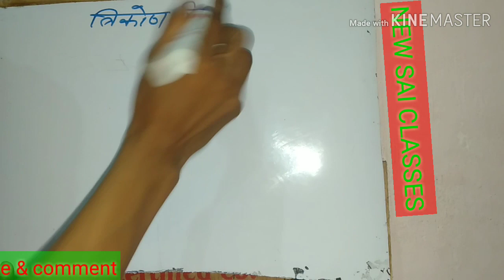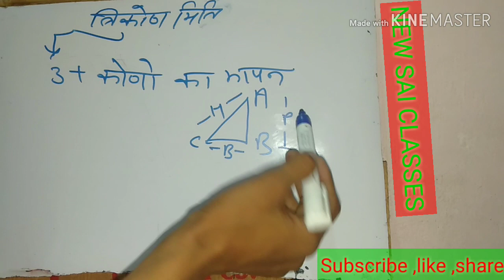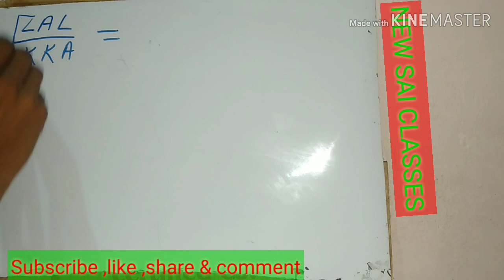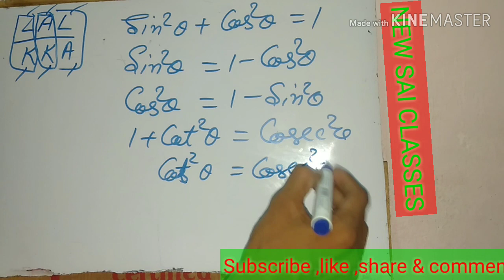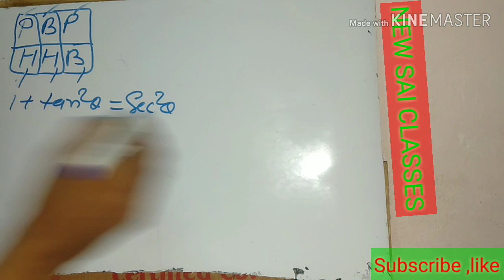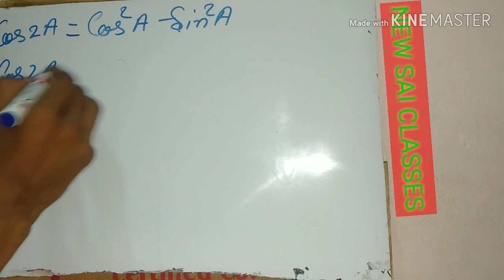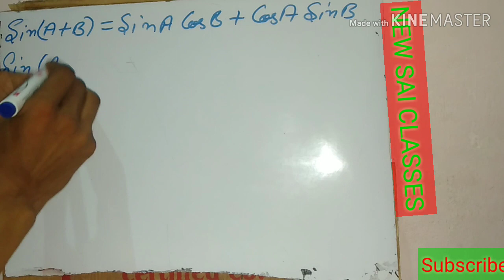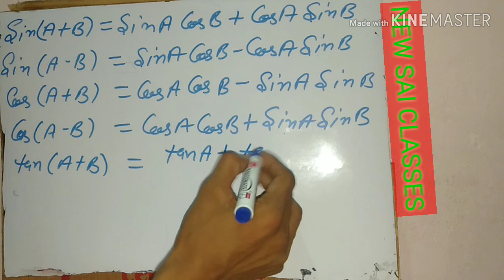Trigonometry formula's for all competition and all state boards